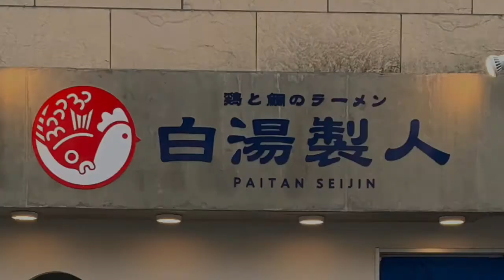🍥【鶏と鯛のラーメン 白湯製人(大阪府豊中市)】 🍜白湯ワンタン麺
【鶏と鯛のラーメン　白湯製人(大阪府豊中市)】
🏠 【野乃鶏】× 【魚優】の両店がタッグを組んでで『食品ロス』の観点から開発した、
鶏と鯛のWの白湯スープを売りとした'20.1.15にオープンしたお店
date:20.1.12

🍜白湯ワンタン麺 ¥‬1000
📢全粒粉麺
🍚白湯出汁めし　¥200
🍚播州唐揚げ　¥380
🍹能勢ジンジャーエール　¥250

●スープ
《塩ベース　鶏　魚介》
・神戸東部卸売市場【魚優】の片山氏が厳選した旬の魚と炊く鯛のアラをメインとした旨味を抽出している
・【野乃鶏】代表・野綱氏が拘り抜いた脂の乗った播州百日鶏の出汁はクリアながらじんわりとした旨味が溢れている
・旨味を引き出す程度のコクとカドの塩ダレでまろやかな味わいに纏めている

‪●麺
《中細　角　ストレート　多加水》
・高い加水によるみずみずしさで溶ける様な口当たり
・スープに負けない全粒粉の香ばしさが広がる
・しなやかなコシから生まれるモチッとした食感
・ミネヤ製食品製
(※パスタの方は淡路麺業製でかんすい未使用で塩味を際立たせてスープを吸わせてインパクトの違いを打ち出している)

‪●トッピング‬
・肩ロースチャーシュー
脂乗りの良い『三田ポーク』を使用して肉本来の旨味を楽しめる味わいに纏めている
・鶏もも肉
厚みのある食べ応えながらも柔らかい肉質で、
噛む程に皮から溢れる脂の甘みにふっくらとした旨味が広がる
・ワンタン
チュルリとした滑らかな皮の中から丁寧な味付けがされたつくねの旨味が溢れ出す
・香味揚げ
牛蒡のスライスにしめじと白ネギを揚げて柚子スプレーで仕上げている

《その他》
・パクチー

・播州唐揚げ
酒粕に漬け込まれた播州百日胸鶏の弾力ある歯応えからあっさりながらも旨味溢れる1品
・白湯出汁めし
鯛のバターの様なまろやかな旨味が詰まっていて、スープをかけると旨味爆発！
・能勢ジンジャーエール
スッキリとした生姜のアクセントで飲み易く爽やかな後口！

●寅レポ ‬
プカプカと輪を描く油分から鶏の優しいまろやかさと鯛の香ばしい風味が支配するスープは、
澄んだ鯛の旨味が一気に口内に広がった直後に動物特有の重たさを感じさせない鶏のふっくらとした旨味が包み込み、
香味揚げからとレモンオイルの柑橘系のソフトな刺激と香味油の風味に香りを纏った素材の味わいが溶け込んで良質な鶏と鯛の白湯に多彩な変化をみせます。
麺は、
ラーメンの新しい味わいをと開発されたパスタと、
ラーメンらしさが出る全粒粉から選べます。
ラーメンとしての視点から見てみたいと全粒粉をチョイスしましたが、
チュルリとした滑らかさと口溶けの良さでモチリとした食感から全粒粉の香りがふわりと広がって、
適度な絡みから鯛と鶏の風味が鼻から抜けて塩ダレが持ち上げる旨味も纏って引き立てながら重なり、
ヘルシーさを好む女性も濃厚さが苦手なおじさんにも重たさを感じさせない、
鶏が主張し過ぎるでもなく鯛が勝ちすぎてるでもない絶妙なバランスの白湯ラーメンを頂きましたっ！！